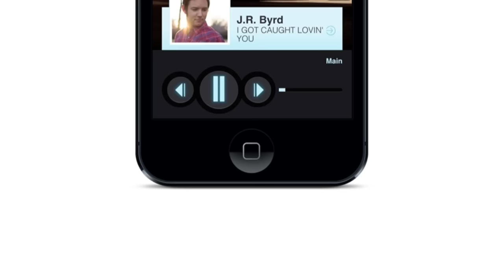It Is Here!